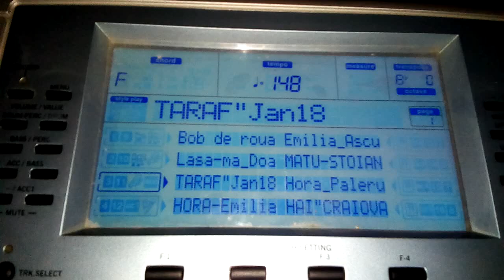Mama lor de hoți... tutorial